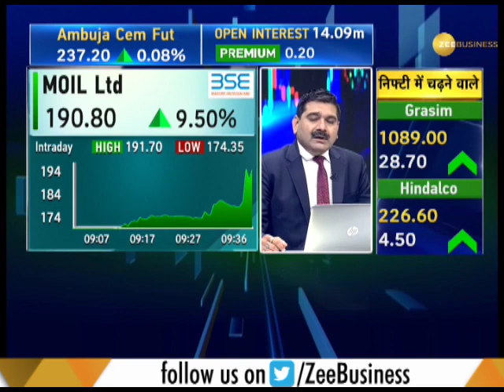आज के 2000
जानिए क्या हैं 'आज के 2000' और वो कौनसा शेयर है जिसे आप खरीद सकते है